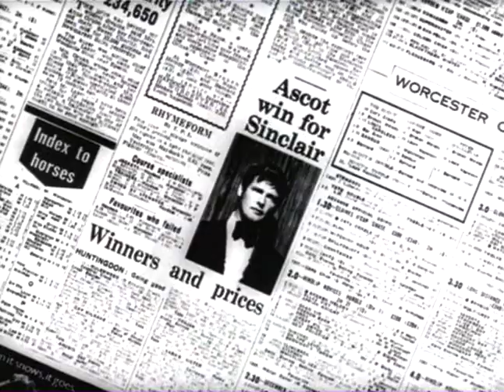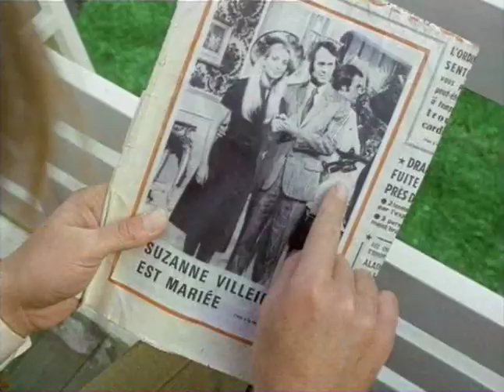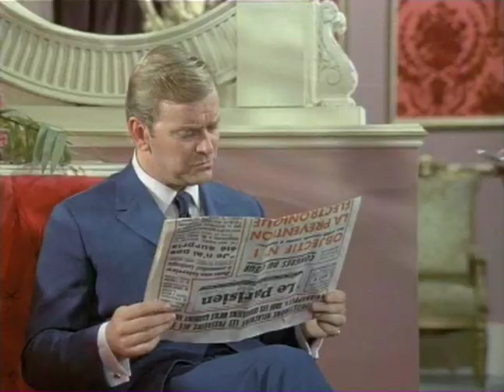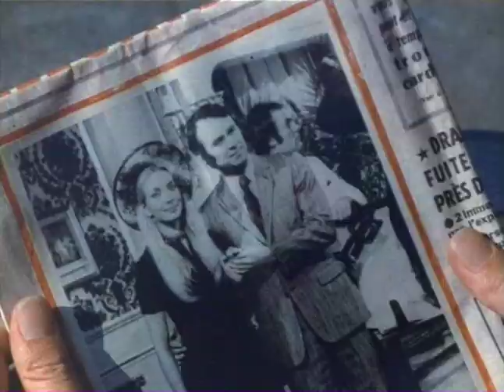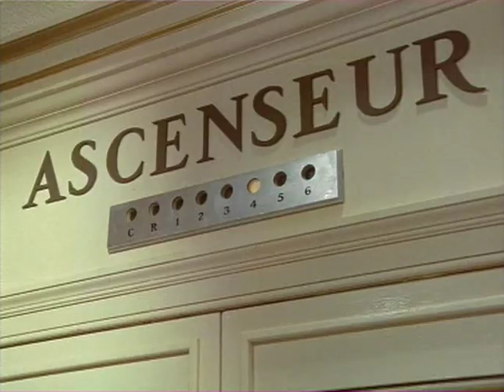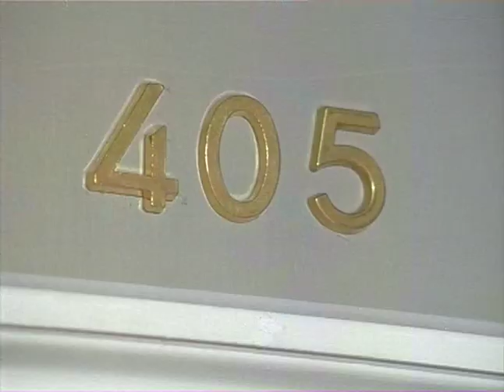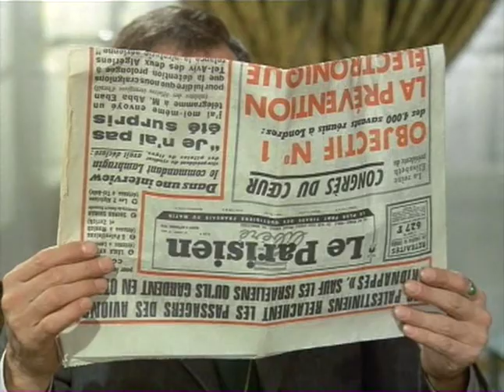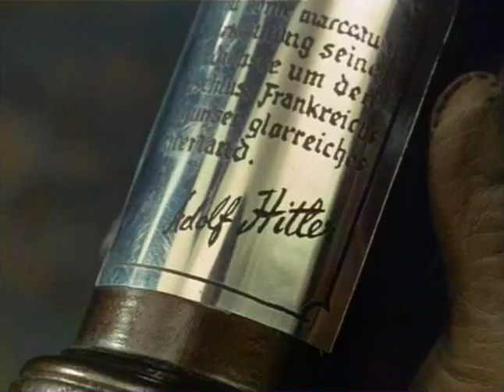The Persuaders Episodio 06 L'aquila di bronzo